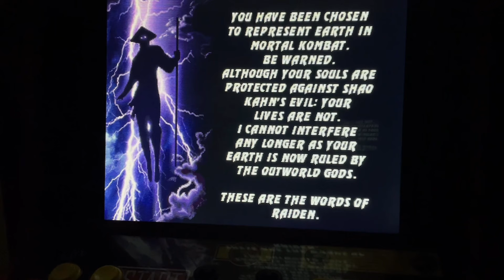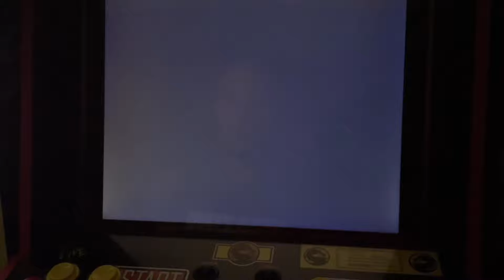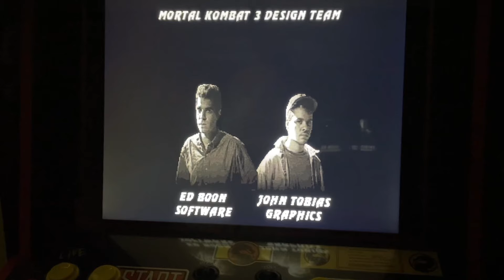Happy 29th Anniversary Mortal Kombat 3!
April 15 1995 was an incredible day for Mortal Kombat fans as MK3 was introduced to the world. Many people had mixed feelings about this one, myself included, but at the end of the day and 29 years later this game still holds a special place in my heart and in my memories. Watch as I revisit this amazing game yet again, and I play through the master tower with GREAT difficulty lol